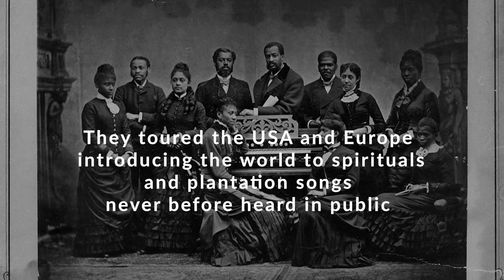FREEDOM SONG CD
After the sell-out success of Freedom Song at the Hackney Empire in 2019, Vox Holloway was due to return in March 2020 but sadly the show had to be cancelled. We plan to return in 2021 but in the meantime you can listen to this extraordinary show by Harvey Brough and Justin Butcher featuring soloists Emily Dankworth, Christina Gill, Mike Henry and Wills Morgan in the comfort of you own home.

This double CD can be purchased from the Vox online shop for £16.95 (including post and packaging).

If you want to be notified when tickets go on sale for Freedom Song in 2021, please go to our website and sign up to receive the Vox Holloway newsletter